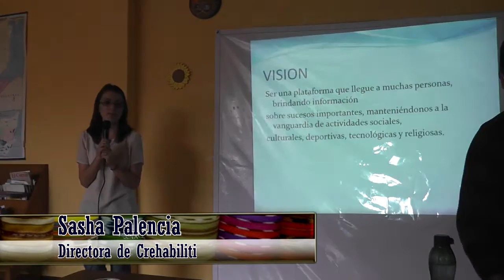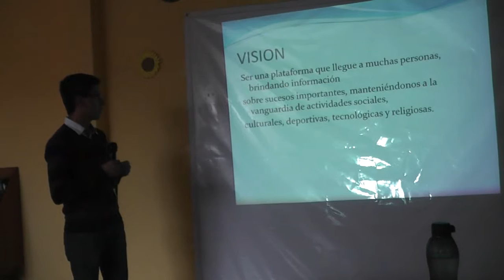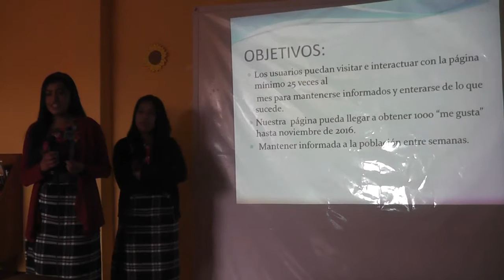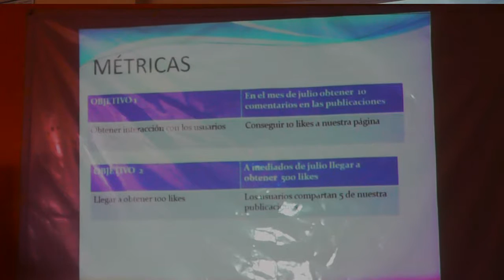Estudiantes del Programa Valentina presentaron proyectos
Patzún, las y los estudiantes del Programa Valentina, tuvieron la ocasión de presentar sus proyectos ante las siguientes personalidades: Alejandro Estrada y Katia Cerwin de "ae&kc", Jessica Hammer, de "FUNSEPA", Y Sasha Palencia, Ckevyn Ovalle así como Rosa Ventura, de CrehabiliTi; también se tuvo la grata participación de los padres de Alejandro, Kyle Pasarelli y un amigo de él, llamado Juan José y el esposo de Jessica Hammer.